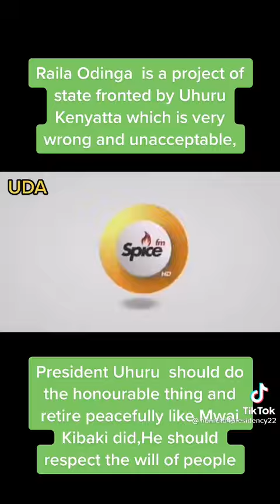Kabogo: Who owns Raila